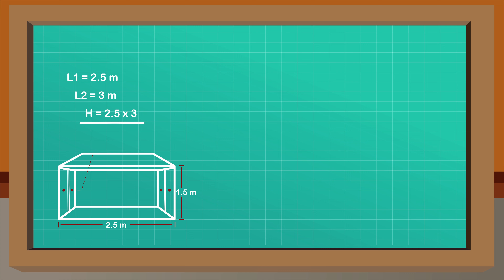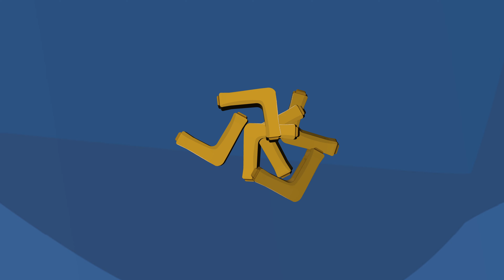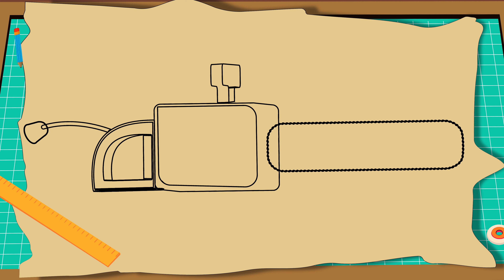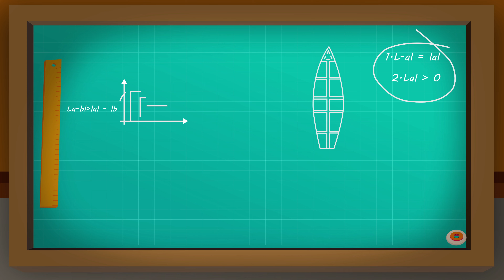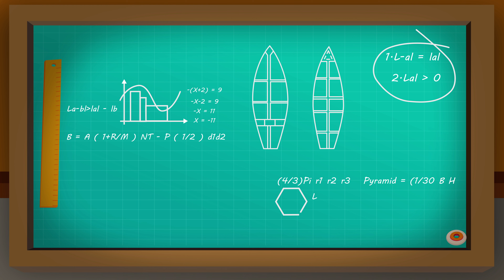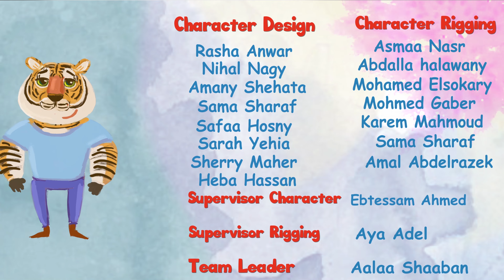Mr. Fox and the Forest of a Thousand Riddles | Stories for Kids | Animated Stories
Mr. Fox's Surprises: Be prepared for delightful surprises and unexpected discoveries with Mr. Fox.

🌠 Featured Videos 🌠